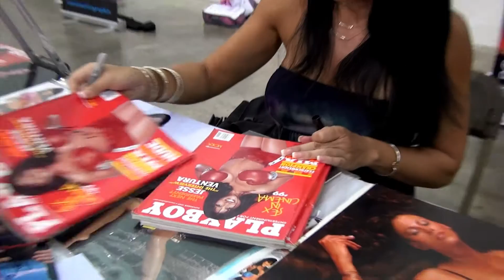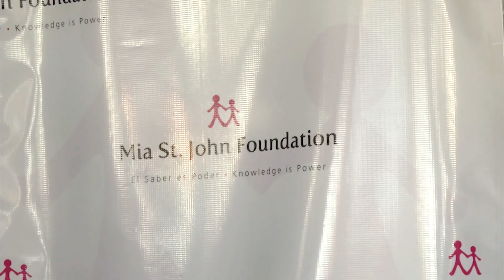Split Decisions Official Trailer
Executive Producer Michael Carbajal presents the true story of Mia St. John, a female boxing champion looking for equality in a male dominated sport. Reaching the highest ranks in boxing, she finds that there is a greater battle to be fought and won: the fight for Mental Health Reform.